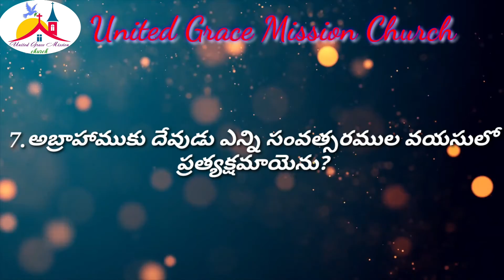బైబిల్ క్విజ్ -2(ఆదికాండము 11-20)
Must participate and be blessed

Please send your prayer requests